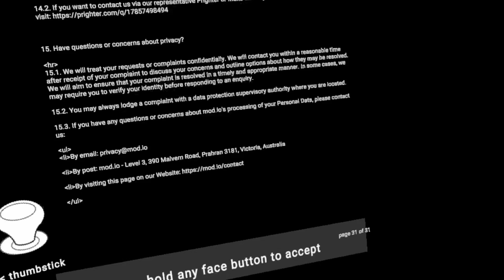The new HALLOWEEN UPDATE IS OUT!!!!!🎃